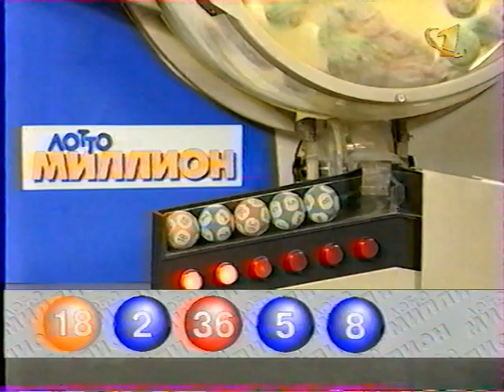Кусочек передачи Лотто-миллион+ межпрограммная заставка ОРТ 18.04.98